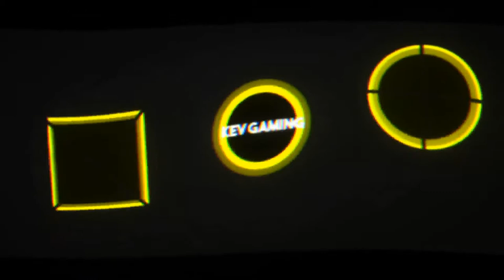Let's Play Sniper Elite 4 #10 Dubiose Lieferungen